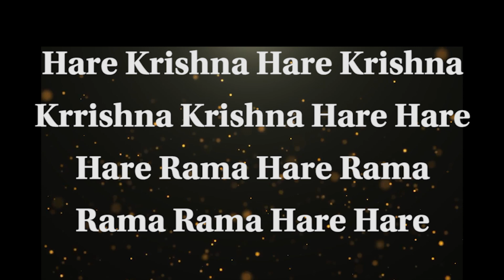भगवान को प्रणाम कैसे करें | प्रणाम मंत्र क्या क्या हैं | Spirituality Course Ep 2 | Amala Krishna Pr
To Join Whatsapp group to receive regular updates of HG Amala Krishna Prabhu Classes, Please fill the form below and join the appropriate Whatsapp group: